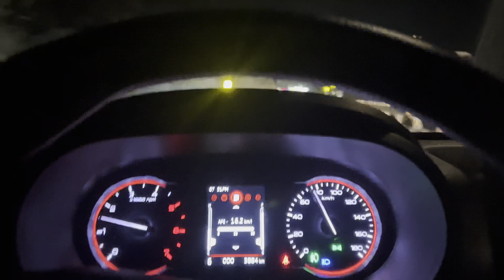After Snowfall || Mall Road|| Manali ke Nazare||HIMACHAL PARDESH ||.....@SunnyJaswalVlogs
After Snowfall fall Mall Road Manali ke Nazare.

YouTube video
YouTube videos
video
Happy Baisakhi
DJI gimble
Justice for Prachi rana